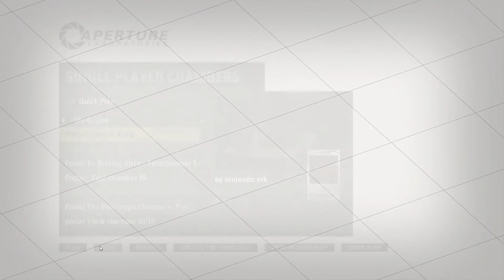Portal 2: Portalgun off on concept both solutions and Momentum for the win solution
Timestamps:
0:00 Portalgun off on concept (solution 1)
1:46 Portalgun off on concept (solution 2)
3:16 Momentum for the win